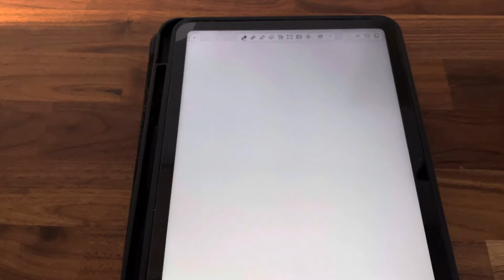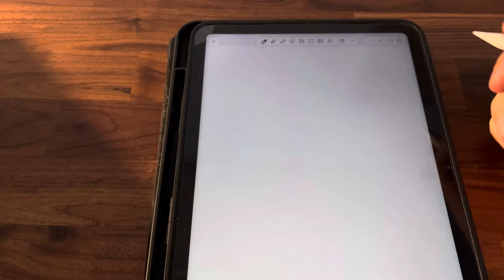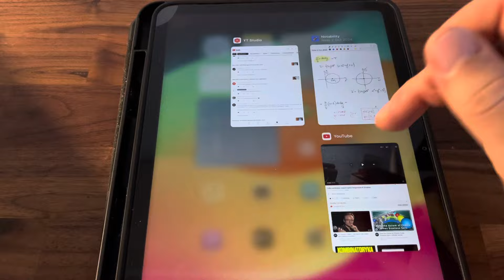„Z tym się trzeba pogodzić, tak ma każdy” - całka podwójna policzona dużo łatwiej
Ten film ma pokazać, że naturalna jest rzeczą to, że niekiedy potrzeba czasu na to, żeby wpaść na rozwiązanie. Niektórym przychodzi to szybciej innym później. Według mnie nie ważne kiedy, ważne że mam rozwiązanie :) zapraszam do oglądania i do własnych refleksji :)